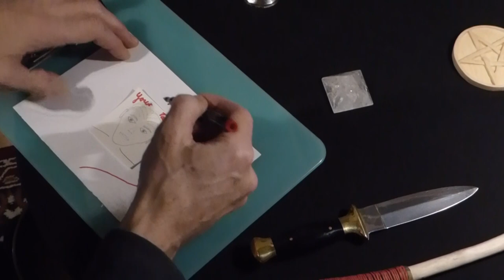Simple Love Spell with Photo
Order The Most Powerful Love Spells From Real Spell Casters With Proof!